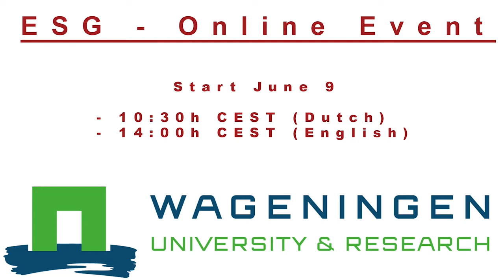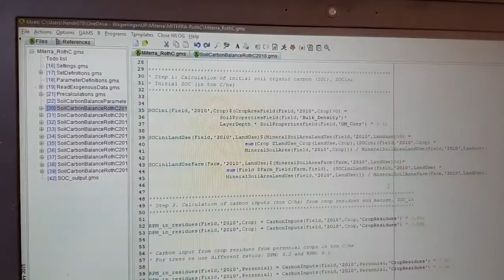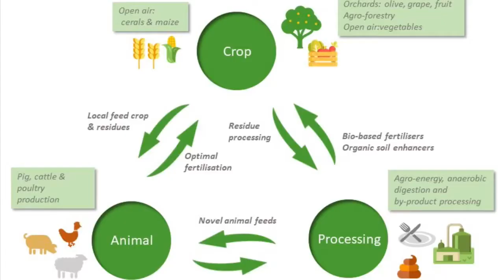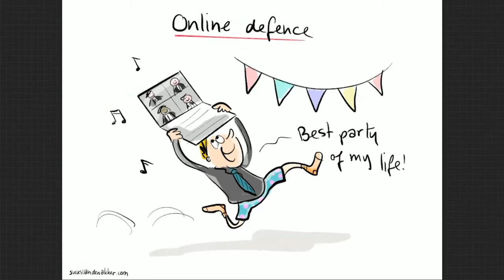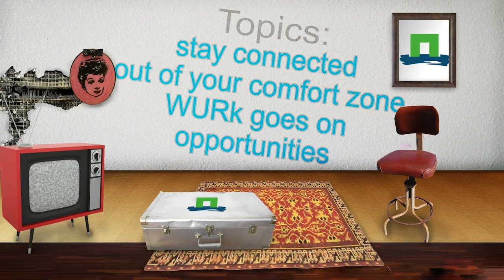Wageningen University & Science